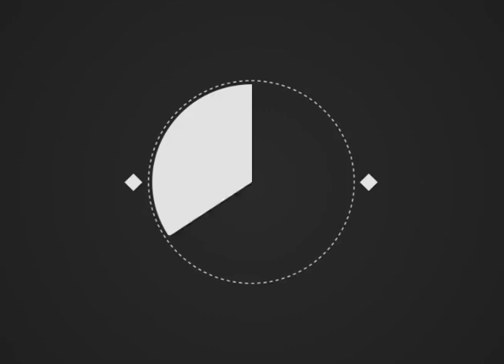Anmol KC To Feature With Miss Nepal Shristi Shrestha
Miss Nepal Shristi Shrestha has signed first film Gajalu directed by Hem Raj BC. Shristi Shrestha will be seen opposite Anmol KC.